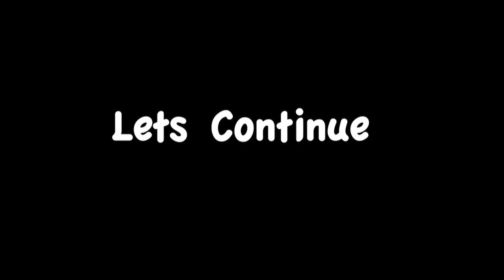Ikea Besta/Framsta - Wall Mount Entertainment Center Assembly Part 2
Wall mounting and marking, will a touch of leveling.

Some of these steps are very difficult. You must take your time and do it right the first time; or you might find your self redoing your work over and over.

*I own all rights to the content in this video. I used only Garage Band loops to create music for the back ground music in this video. I edited this video with FCE and i filmed this video with my cannon HD.